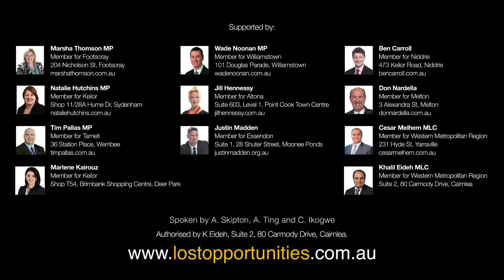TAFE in Melbourne's west- Land of Lost Opportunity 2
The Liberals have gutted TAFE in Melbourne’s West. Our courses have been slashed, our teachers have been fired, some campuses may even close.

Under the Liberals Melbourne’s West has become a land of lost opportunity.

Under Denis Napthine's Liberals, you're on your own.